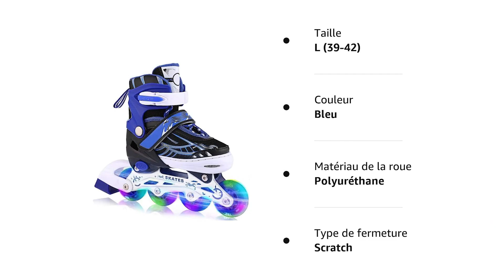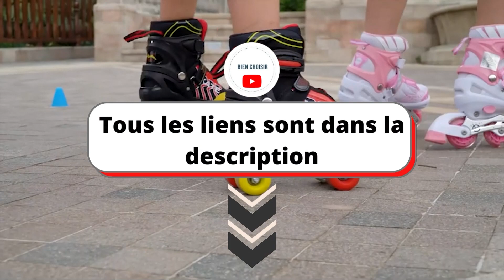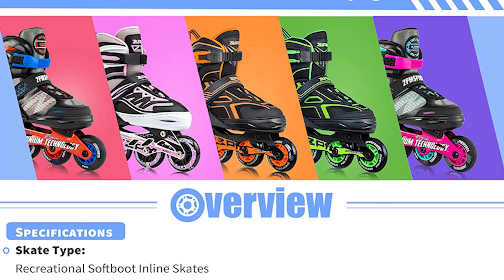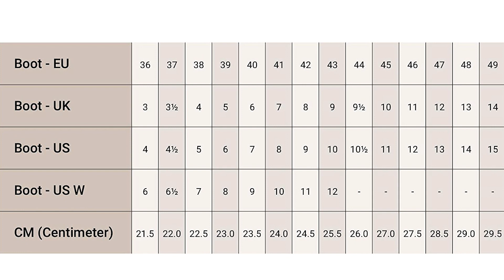TOP 3 : Meilleur Roller 2023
⭐WeSkate Roller
⭐2pm sports Roller
⭐Roces M12 UFS Roller

Tu recherches une paire de roller, mais tu ne sais pas laquelle choisir ?

Dans ce comparatif, je te présente le top 3 des meilleur roller pas cher et à commander sur internet !

Cette vidéo TOP 3 : Meilleur Roller 2023 a pour but de t'aider dans ton futur achat.

J'espère que cette vidéo a été utile pour choisir ta paire de roller.

0:00 Quel roller choisir ?
0:28 WeSkate Roller
2:12 2pm sports Roller
3:45 Roces M12 UFS Roller
5:18 Choisi ton produit !